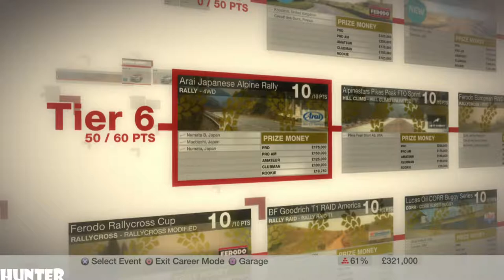McRae DiRT Gameplay PART52-ALPINESTARS PIKES - (PS3) 1080p60FPS)